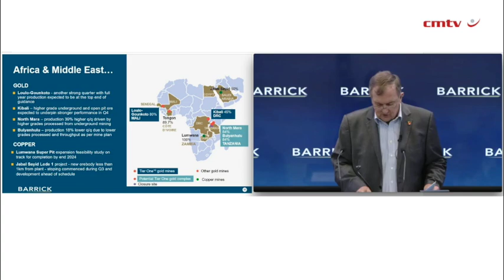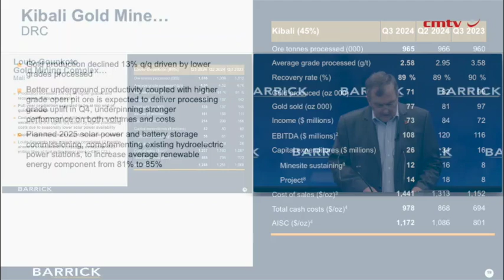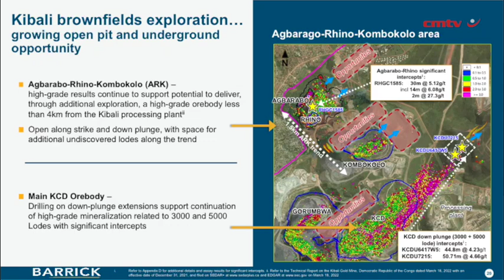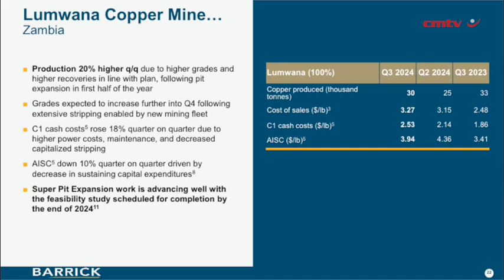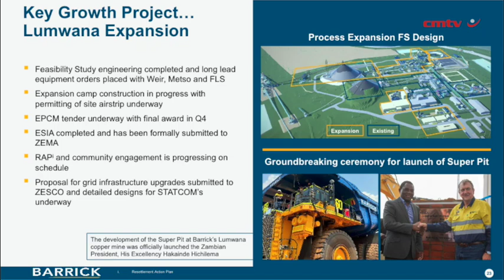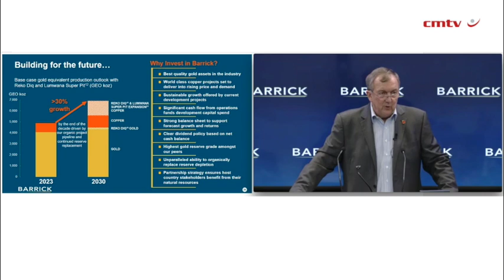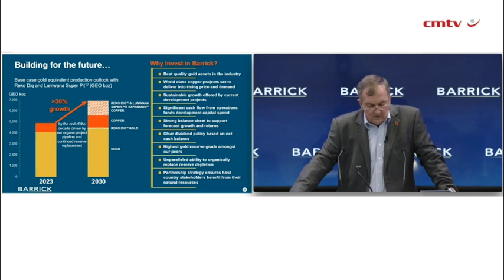Africa delivers ‘usual reliable performance’, Barrick’s Bristow reports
JOHANNESBURG (miningweekly.com) – The Africa region delivered “its usual reliable performance” for Barrick, Dr Mark Bristow highlighted in his presentation of the third-quarter performance of the New York- and Toronto-listed gold and copper mining company.

The now regularly dependable accomplishments of the African region follow the merging of Barrick and Randgold Resources in 2019. (Also watch attached Creamer Media video.)